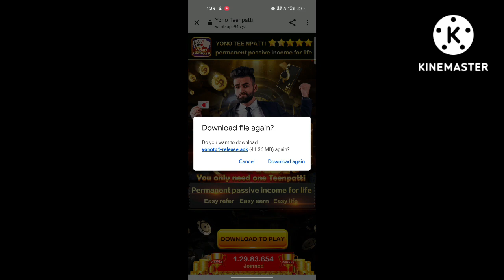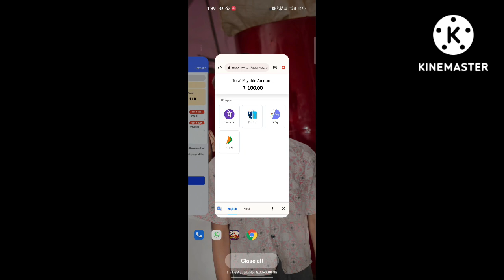🤑🤑 2022 BEST SELF EARNING APP | LEGIT EARNING APP | NEW YONO TEEN PATTI 🔥🔥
DOWNLOAD APP VIA PLAYSTORE

MAKE MONEY AT HOME IN YOUR OWN COMFORTABLE WAY.